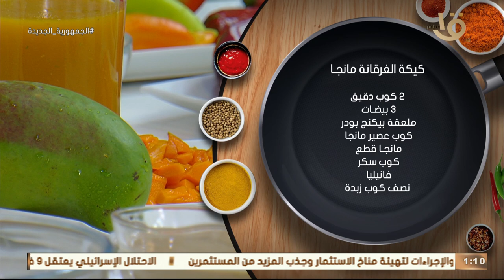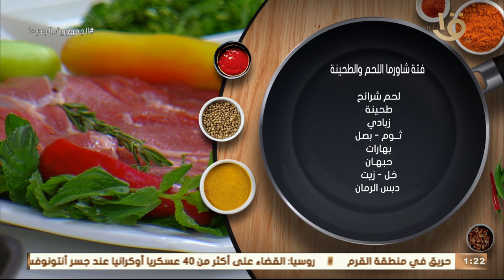أكلة أمي | حلقة مميزة جداً وأكلات صيفية ممتعة بطريقة الشيف المغازي كاملة 19-7-2023